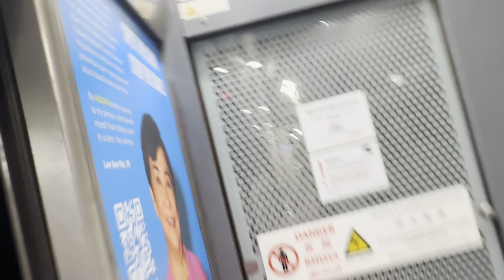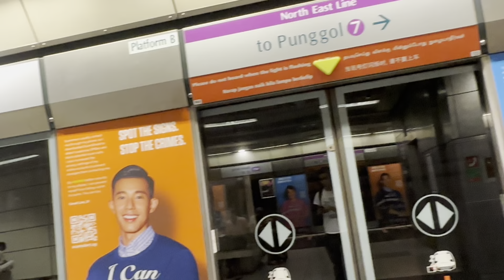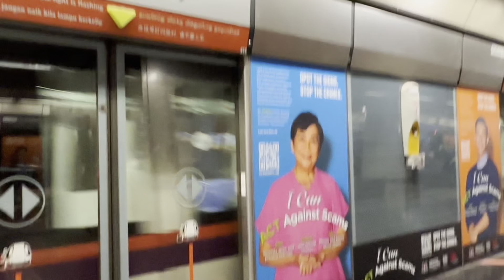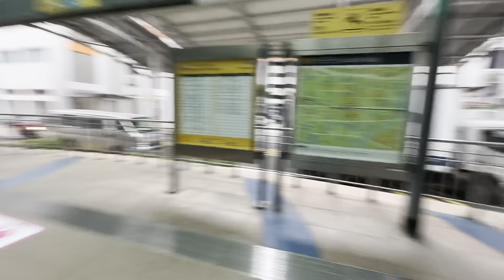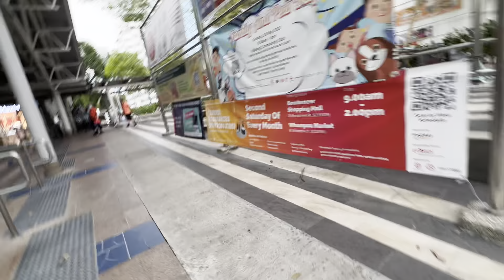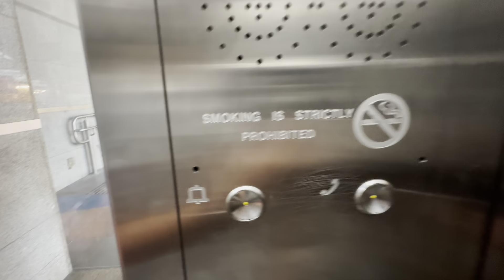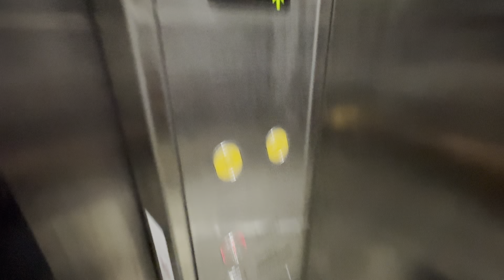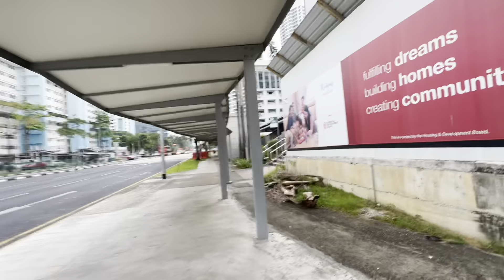MRTravels on the North East Line: RC751A Trainset 7039/7040 Joyride + Tour of Boon Keng MRT Station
This video was filmed on 17 May 2023, with my phone and tripod mounted on my backpack.

Ft. RC751A 7039/7040 NEL TRN 338 FD
C751C 7055/7056 NEL TRN 315 FD LN
& C751C 7077/7078 NEL TRN 341 FD